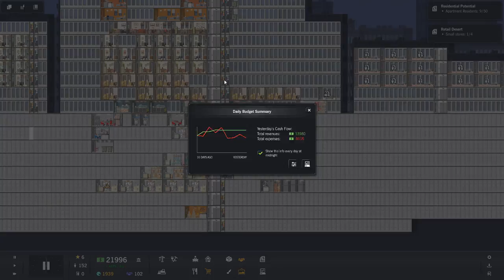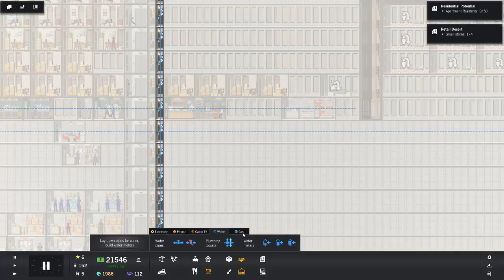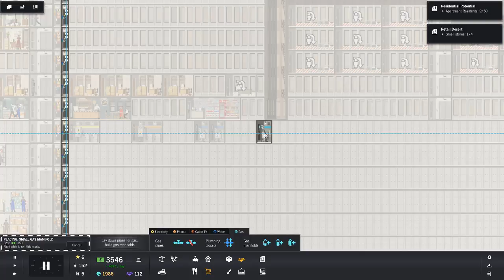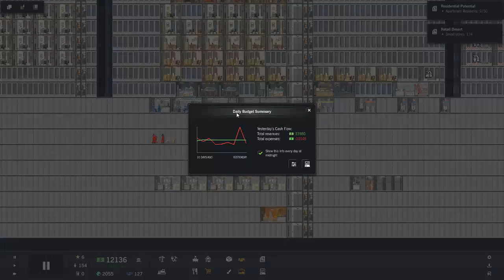Project Highrise FTW! Day 2 of testing stream! (Part 3)